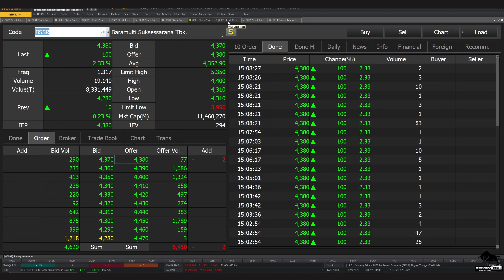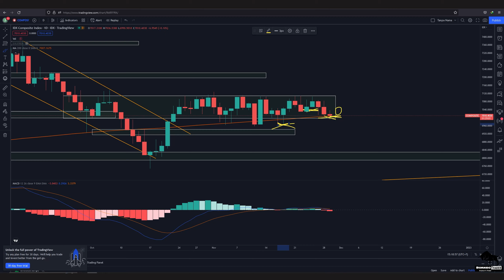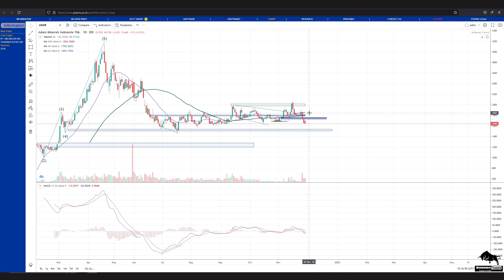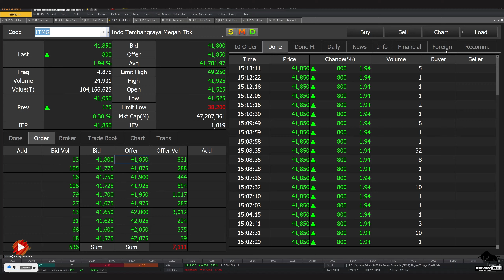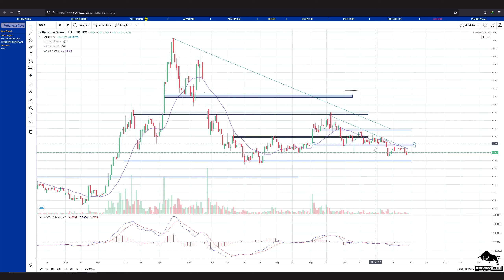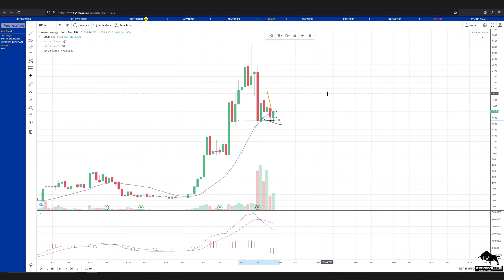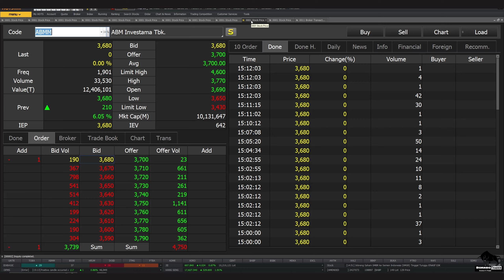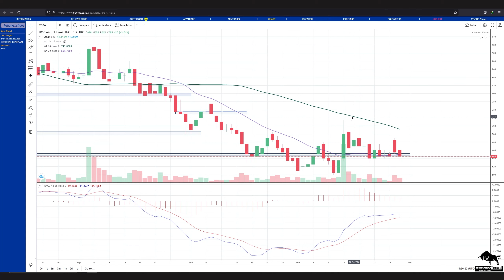Analisa Teknikal INDY ADRO ADMR PTBA ITMG UNTR DOID HRUM BSSR ABMM TOBA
bisa hubungin
2. DM Instagram @borneotraderr   (R-nya 2)

 0:00 - Intro
 0:28 - IHSG
 2:01 - INDY
 3:56 - ADRO
 5:04 - ADMR
 6:30 - PTBA
 8:10 - ITMG
 9:20 - UNTR
11:43 - DOID
12:40 - HRUM
14:38 - BSSR
15:22 - ABMM
16:10 - TOBA
17:06 -  Info Grup Trading Borneo Trader